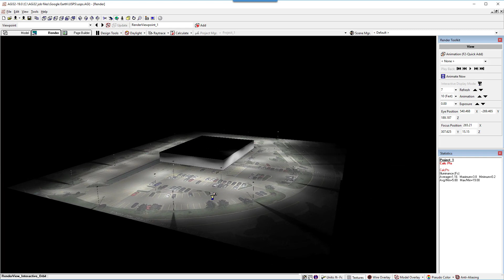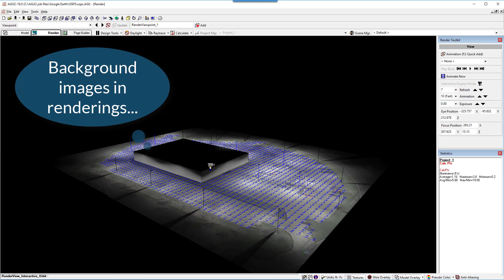AGi32_v19_Background_Images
See the exciting changes to background images coming in AGi32 version 19.